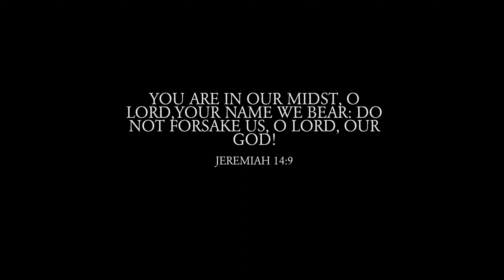Solo Winter Camping; Oil Cloth Tarp, a Wool Blanket, and a Dog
It's early spring and it has been a few weeks since I have been out for a good hike, but I didn't hit the road till late in the afternoon, so I figured staying out for the night would be a good way to make up for lost time. I set up a simple plowshare style shelter and enjoy some prayer and a pipe by the fire. Cane and I also went for a long hike on the lake under the stars with the wolves howling in the distance, but unfortunately I couldn't film that.